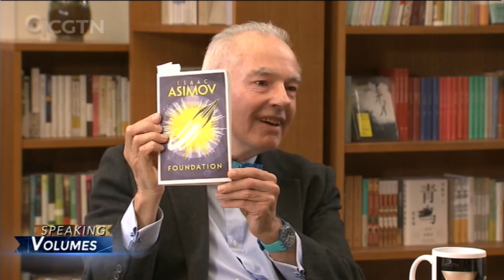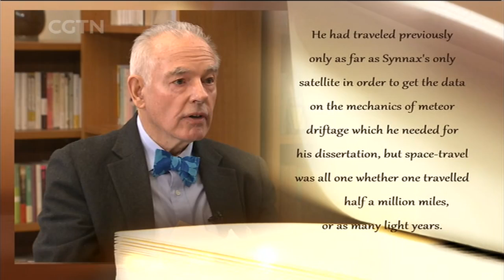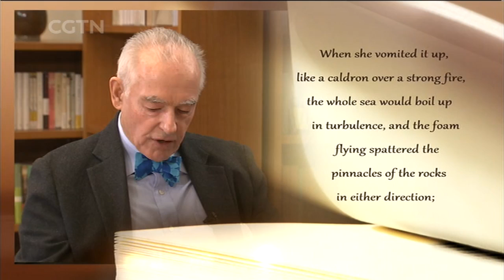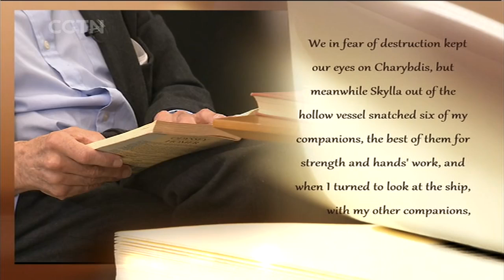02/19/2018: Issues China economy has to tackle | Speaking Volumes: Imagination and possibilities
On this day 21 years ago, Deng Xiaoping, the architect of modern China and the visionary of China’s reform and opening up, passed away. As this year is celebrating the 40th anniversary of the reform vision, what changes have taken place across the second largest economy? And what are the new tasks ahead for China? Charles Liu, founder of Hao Capital, and Yi Min, chief advisor of MTR China Business, join the discussion.

Alan Babington Smith, president of the Royal Asiatic Society Beijing, recommended a science fiction book series Foundation written by American author Isaac Asimov. He shared his ideas on the power of human imagination and its motivation to the future possibilities at The Point’s special program, called Speaking Volumes during China’s Spring Festival.